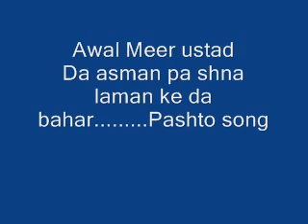Awal Meer ustad---Da asman pa shna laman ke.......Pashto song